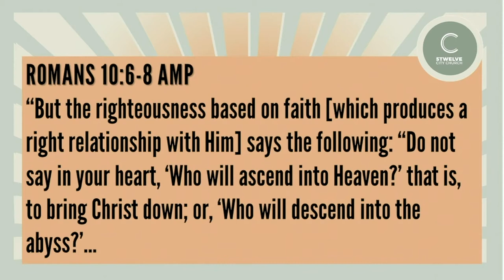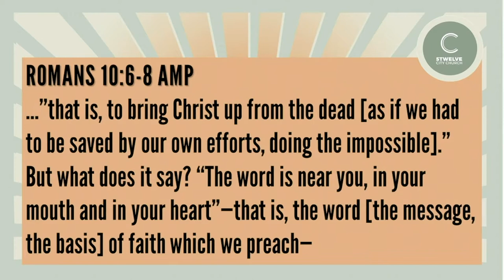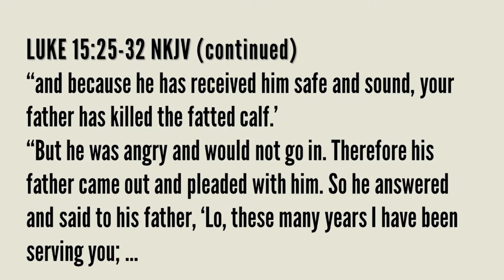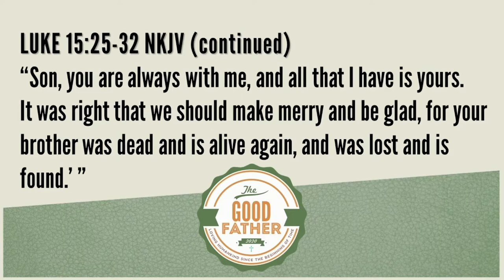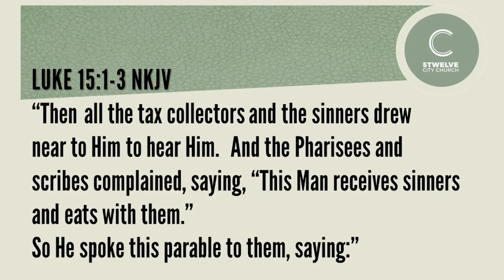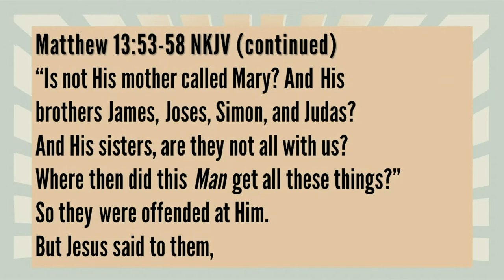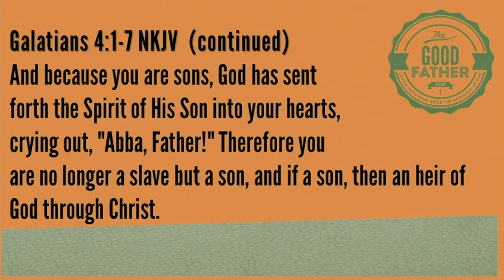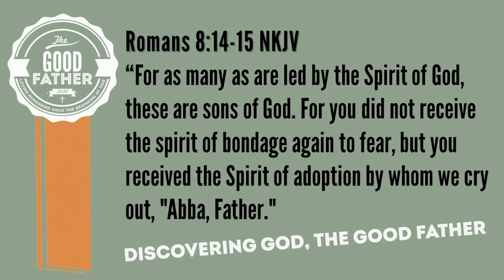The Good Father - Can I call God "Dad"? - Jurie Kriel - September 13, 2020